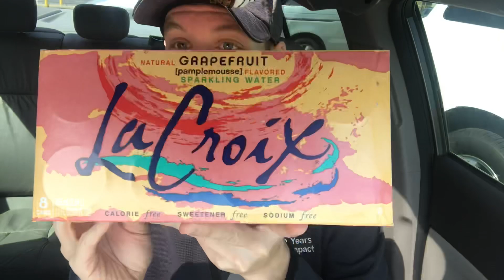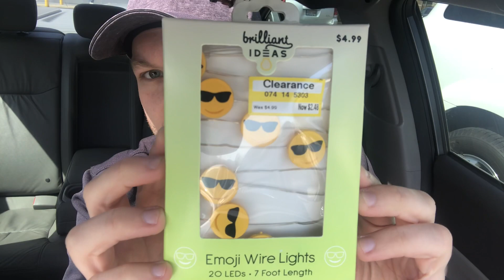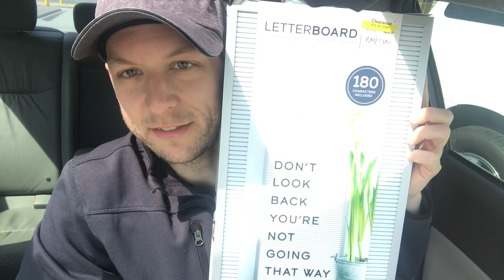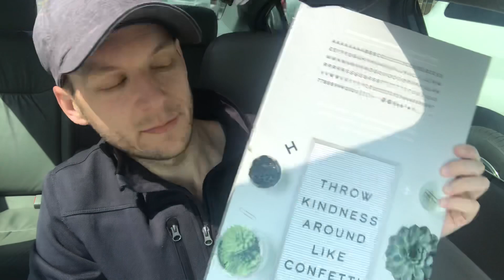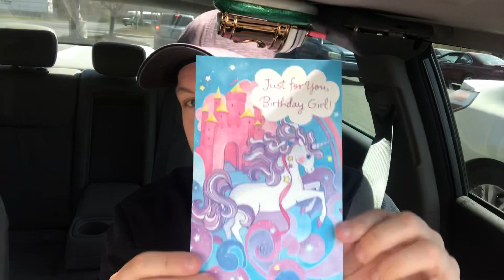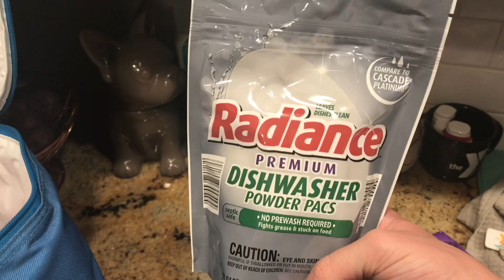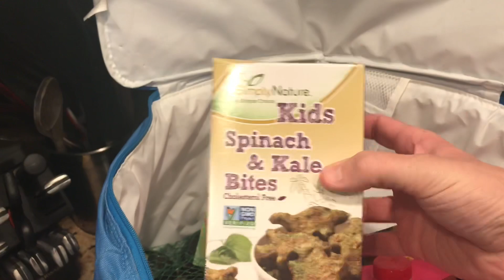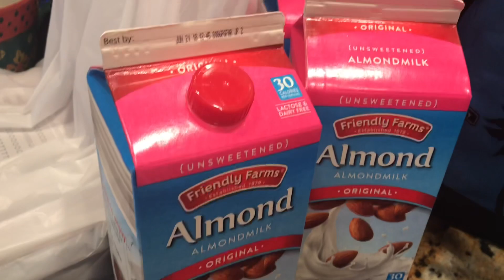Hauls & Deals (Target, Dollar Tree, & Aldi)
xoxo -Tyler      😻😻 (...and Ripley/CC)